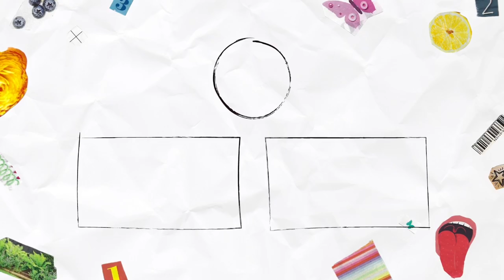college outfits of the week // what I wear to class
What I wear in a week at college.

I know you will love them!